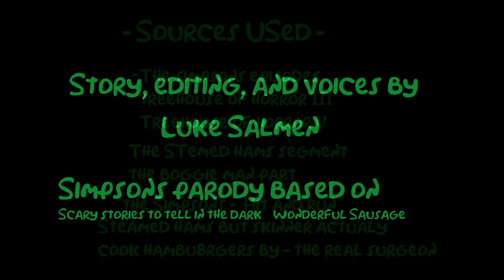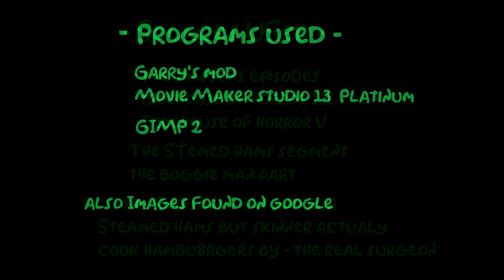[Story time]Luke's scary story - Patented Skinner Burgers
A Story of horror where Skinner the principle who is in charge of the Springfield Elementary School is serving some Delicious hamburger in the cafeteria that he made all by himself at home.
How did Skinner made this delicious hamburger?
What is his secret? Well, he has a question to mask you.

Do you remember where I told you that superintendent Gary Chalmers had moved away and left his role for the superintendent?
Do you remember when Chalmers told you that I was going to be fired but then I'm still here?
No? Well then. He never said that.